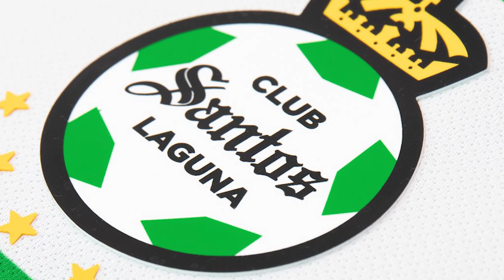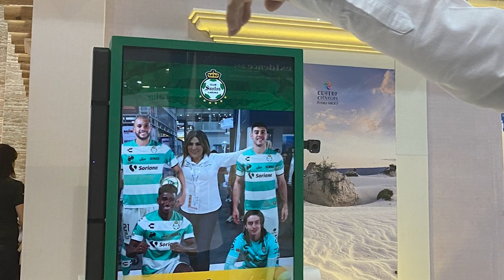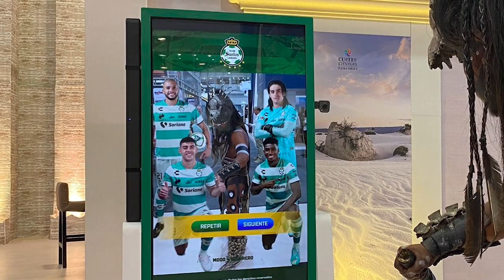✅🔥🟢 ULTIMA HORA SANTOS PONE CONDICIONES PARA VENDER A ACEVEDO | EX SANTOS MANDA DARD0 A OCHOA Y MAS